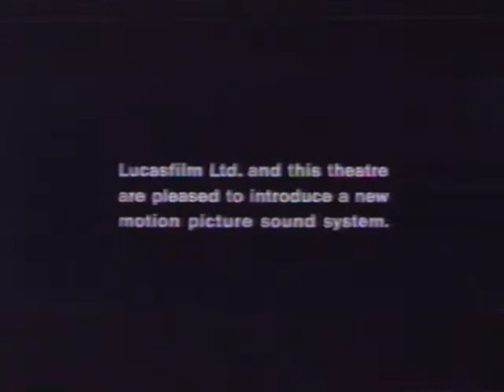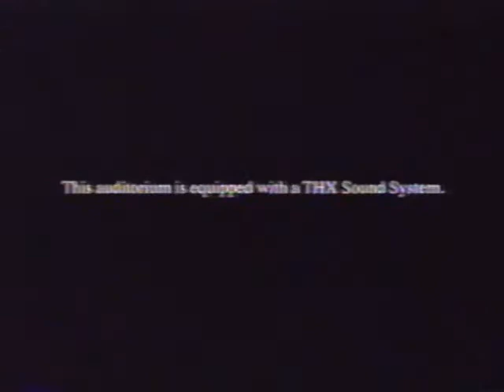Movie Television - THX Sound System 10th Anniversary - 1993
Movie Television. Segment on the 10th Anniversary of the THX Sound System. Segment focuses on the the conceptualization, implementation and future of the Lucasfilm audio standards equipment, for both theatres and home use. George Lucas is interviewed, along with THX inventor, Thomlinson Holman. 1993.